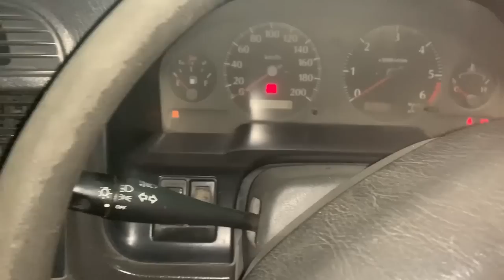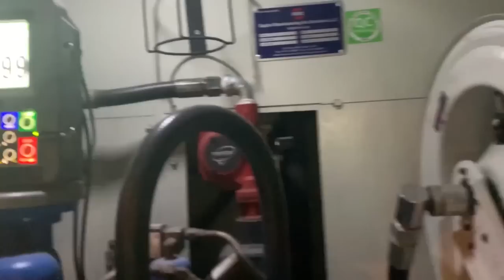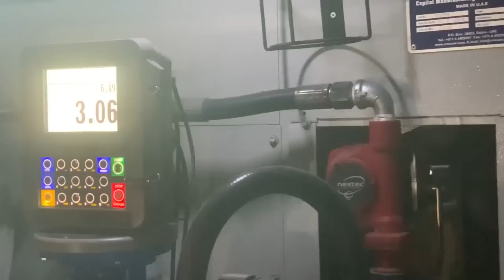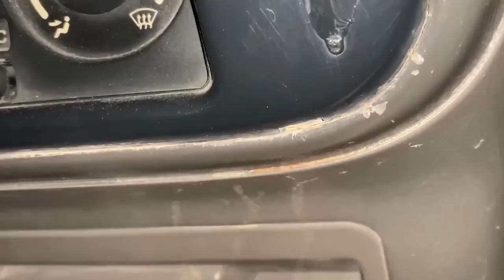what to do if car has no fuel, all true about Cafu service (Dubai - Liwa part2)